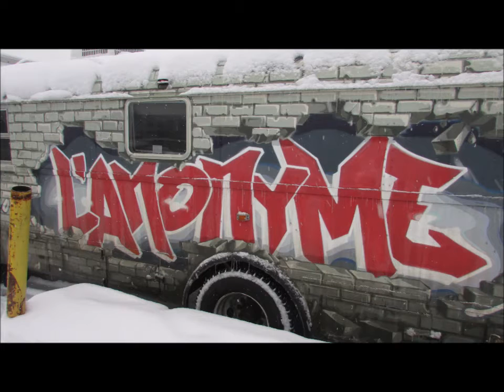Vlog#5 Incinérateur Dickson ( Inaccessible ).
Nouveau Vlog !

Aimer, partager et liker la vidéo svp sa me ferrais plaisir.